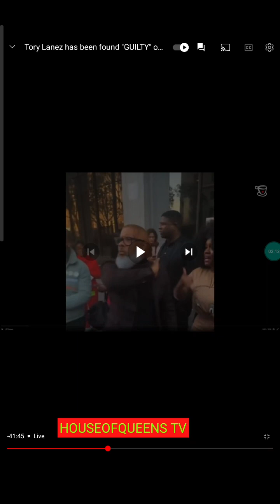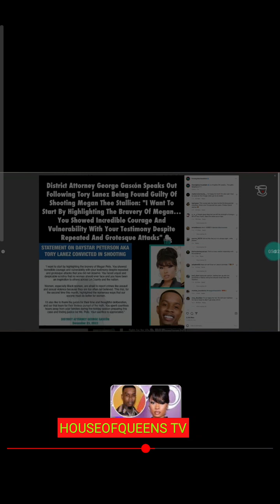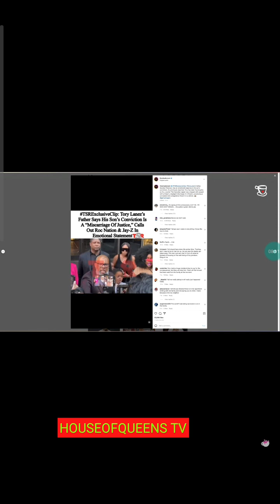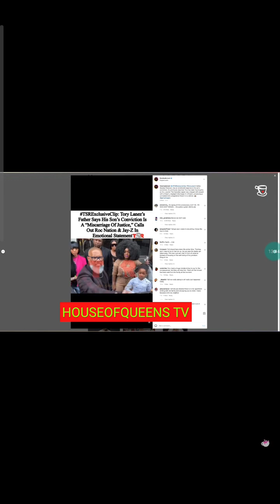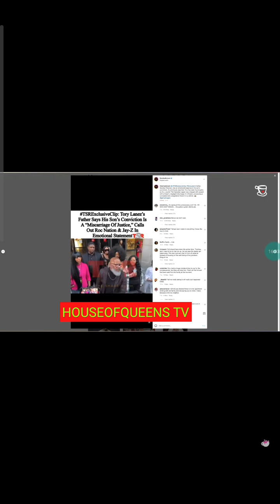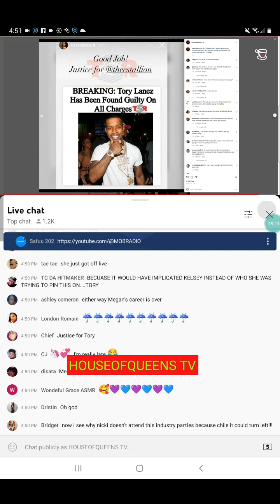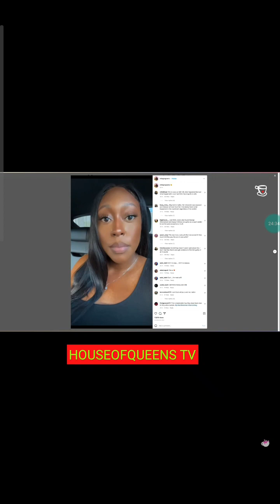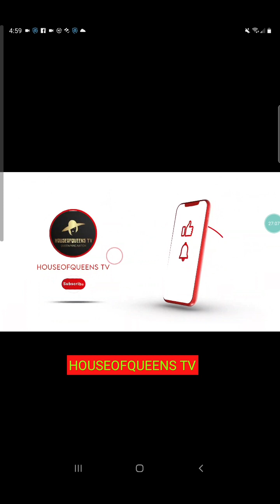Tory Lanez father went off🙈🙉🙊 after guilty verdict called out Roc Nation and Jay Z